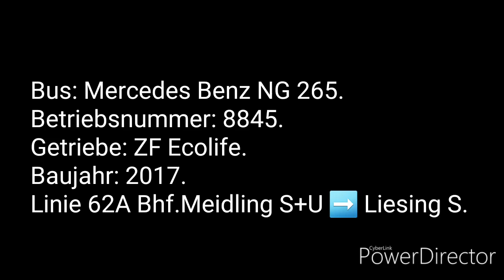[Sound] Mercedes Benz NG 265 Wiener Linien 8845 Linie 62A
Ich wollte mal ein NG265MB mit ZF Ecolife Getriebe aufnehmen und hatte auch das Glück den Bus am 62A zu erwischen. Zum Glück waren fast keine Fahrgäste im Bus. Viel Spaß beim anhören.